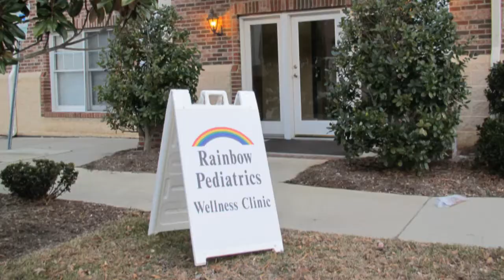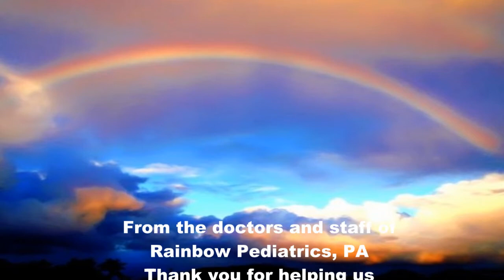Rainbow Pediatrics Main Office and New Wellness Center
Welcome to Rainbow Pediatrics, PA.  Enjoy a tour of our Main Office as well as our new Wellness Center.

Dr James L Horwitz, MD
Dr David C Thomas, MD
Dr Deborah Radecki, MD, MPH
Dr Jack L Flippo, MD

Barbara Lindberg, PNP
Rhonda Hertwig, PNP